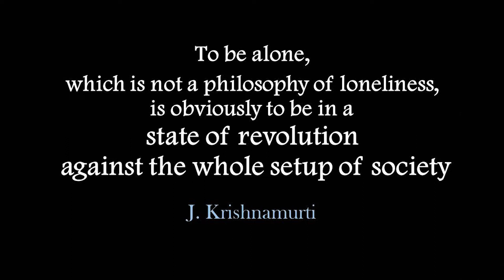One doesn't wake up by switching dreams || Acharya Prashant, on Jiddu Krishnamurti (2014)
Context:

How can one wake up from his dreams?
How to live life with awakening mind?